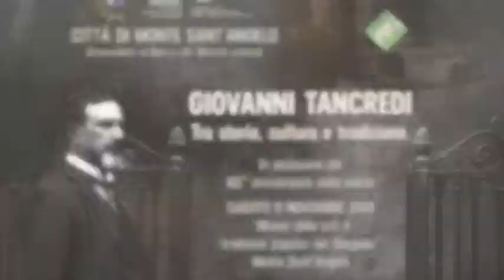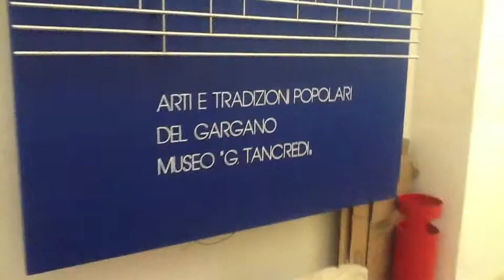Giovanni Tancredi tra storia, cultura e tradizione: il convegno a Monte Sant'Angelo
In occasione del 65° anniversario dalla morte dello storico e pedagogista Giovanni Tancredi la Città di Monte Sant'Angelo, sabato 9 novembre, ha celebrato la figura di Tancredi con due appuntamenti:

al mattino, con i bambini degli Istituti Comprensivi "Tancredi-Amicarelli" e "G. XXIII", la visita al Museo di arti e tradizioni popolari del Gargano.

al pomeriggio, il convegno dal titolo "Giovanni Tancredi, tra storia, cultura e tradizione".

Al convegno, dopo i saluti del Sindaco di Iasio e dell'Assessore ai beni e alle attività culturali Granatiero, sono intervenute le professoresse Moro e Tripputi.

La Prof.ssa ANNA MARIA TRIPPUTI (Docente di Storia delle tradizioni popolari presso l'Università degli Studi di Bari) ha incentrato il suo intervento su "Il Folklore del Gargano in Museo: il sogno di Giovanni Tancredi".

Prima degli interventi dell'archeologo Rignanese e del presidente della cooperativa Ecogargano, La Prof.ssa Alessandra MORO (Docente di Scienze dei Beni culturali per il turismo) ha tenuto una relazione dal titolo "Il Museo Tancredi tra passato e presente".

"Celebrare Giovanni Tancredi è quasi un obbligo per noi. Infatti, abbiamo voluto pensare ad una manifestazione interamente legata alla sua figura, al suo preziosissimo lavoro, alle sue idee, ai suoi progetti. Ai suoi 'temi': storia, cultura, tradizione. -- ha dichiarato Antonio di Iasio, Sindaco della Città di Monte Sant'Angelo, che ha aggiunto - Questo evento inoltre, si inserisce in una pianificazione ben precisa legata alle attività culturali e giunge dopo grandi risultati ottenuti per i nostri Beni Culturali grazie all'attenzione, alla programmazione e alla progettazione messe in atto dall'Amministrazione".